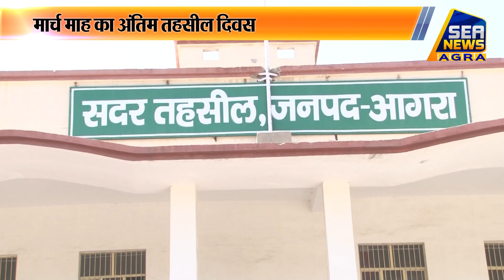मार्च माह का अंतिम तहसील_दिवस, एसडीएम_सदर ने किया शिकायतों का समाधान - Sea News Agra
इस समय समूचे विश्व में कोरोना वायरस की दहशत का कहर है, कई देशों में इमरजेंसी जैसे हालात हैं। प्रदेश_सरकार के दिशानिर्देश जारी होने से पहले तहसील_दिवस का आयोजन किया गया। तहसील दिवस में आयोजित समाधान_दिवस में शिकायतियों पर कोरोना का असर नहीं दिखा। सदर तहसील दिवस की अध्यक्षता एडीएम_गरिमा_सिंह ने की। उन्होंने तमाम शिकायतों को मौके पर ही निस्तारित किया।

एसडीएम ने लोगों को कोरोना वायरस से बचने के लिए सावधानी बरतने की सलाह दी।

दोपहर बाद शासन ने कोरोना वायरस के चलते तहसील थाना समाधान दिवसों के आयोजन सहित सभी आयोजनों पर रोक लगा दी है। अब तहसील और थाना समाधान दिवसों का आयोजन अगले आदेश तक बंद रहेगा।